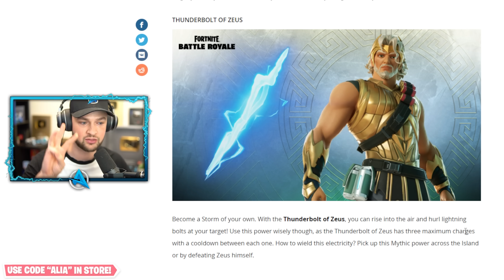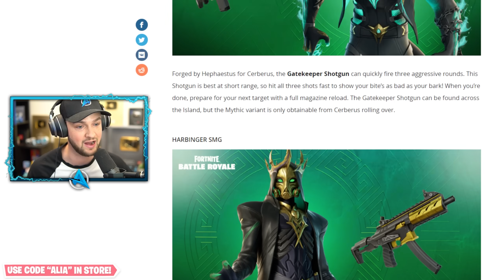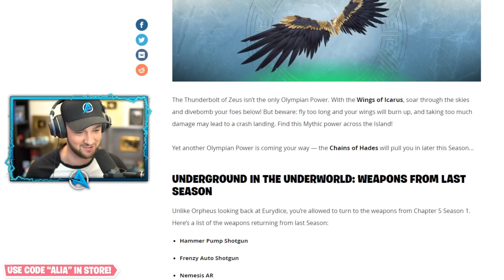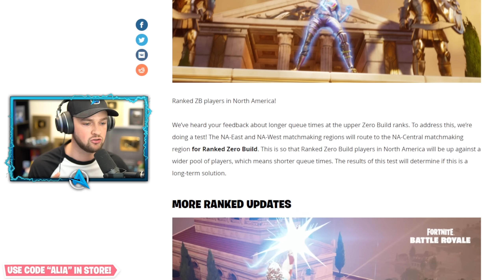*NEW* Fortnite Chapter 5 SEASON 2 TRAILER!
- Ali-A